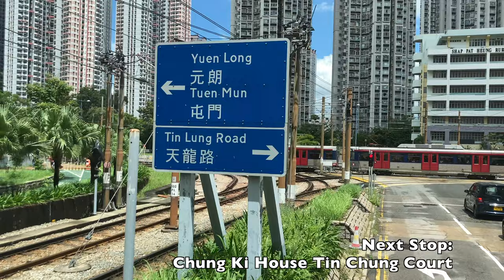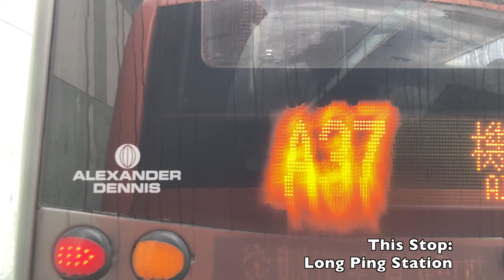[LWB: A37 Hong Kong International Airport to Long Ping] Alexander Dennis Enviro500MMC (1550/WA8314)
Body: Alexander Dennis Enviro500MMC Facelift​
Chassis: Alexander Dennis E50D Euro5 (12.8 meters)​
Company: Long Win Bus​
Route: A37 Airport (Ground Transportation Centre) — Long Ping Station
Fleet number: 1550/ WA8314​

Detailed stop list: (00:00)
1. Airport (Ground Transportation Centre) Bus Terminus (00:55)
2. Tuen Mun Chek Lap Kok Tunnel Interchange (11:53)
3. Shek Po Tsuen (24:38)
4. Tin Shui Wai Station (26:25)
5. Tin Yau Court (28:44)
6. Yiu Fung House Tin Yiu Estate (29:29)
7. Harbour Plaza Resort City (32:30)
8. Tin Shui Wai Town Centre (33:31)
9. Chung Ki House Tin Chung Court (36:31)
10. Tin Yan Estate (37:57)
11. Tin Chak Estate (39:46)
12. Hong Kong Wetland Park (41:26)
13. Wetland Park Road (43:11)
14. Long Ping Estate (48:40)
15. Yuk Yat Garden (54:07)
16. Long Ping Station (57:55)